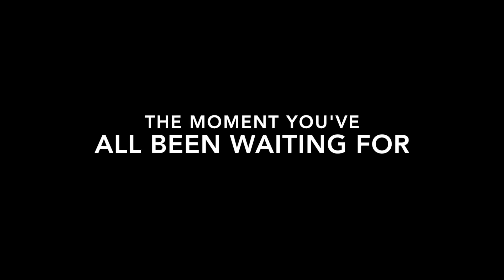Best Show Choir Dance Breaks - Part Two [HD]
This is the second installment of the Best Show Choir Dance Breaks. More videos to come. Thank you for all of your patience!